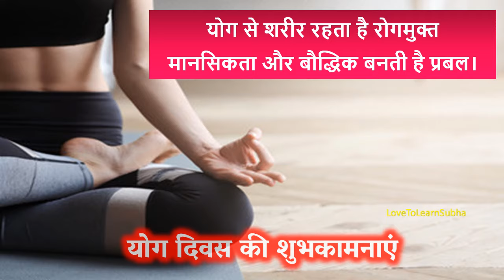International Yoga Day Whatsapp Status |International Yoga Day 2024|21 June Yoga Day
International Yoga Day Status |Yoga Day Status |योग दिवस स्टेटस

Yoga for Humanity” is the theme for International Day Of Yoga 2024.

Happy International Yoga Day Wishes and Greetings..

,june 21 yoga day
,june 21 yoga day theme 2024
,june 21 yoga
,june 21 yoga day 2024
,june 21 yoga day theme 2021
,june 21 yoga celebration
,21 june yoga day status
,21 june yoga day
,21 june yoga day in hindi
,21st june yoga day
,21st june international yoga day
,21 june yoga day 2024
,yoga day 2024
,yoga day poster
,yoga day quotes
,yoga day drawing
,yoga day 2024 theme
,yoga day speech
,yoga day images
,yoga day speech in english
,yoga day 2024 poster
,yoga day 2024 in india
,yoga day 2024 celebration
,yoga day 2024 theme in hindi
,yoga day 2024 hindi
,international yoga day 2024 in hindi
,international yoga day 2024 theme in hindi
,योग दिवस स्टेटस
,योग दिवस 2024
,योग दिवस status
happy yoga day
,happy yoga day status
,happy yoga day 2024
,happy yoga day card
,happy yoga day quotes
,happy yoga day images
,happy international yoga day
,happy international yoga day 2024
,happy international yoga day images
,happy international yoga day wishes
,happy international yoga day status
,happy international yoga day whatsapp status
,international yoga day status
,international yoga day whatsapp status
,international yoga day video
,international yoga day protocol
,अंतर्राष्ट्रीय योग दिवस
,अंतर्राष्ट्रीय योग दिवस 2024
,अंतर्राष्ट्रीय योग दिवस status
,व्यायाम स्थिति गीत
,योग दिवस
,योग दिवस 2024
,अंतरराष्ट्रीय योग दिवस
,विश्व योग दिवस
,हैप्पी इंटरनेशनल योग दिवस
,अंतर्राष्ट्रीय योग दिव
,अंतर्राष्ट्रीय दिवस
,व्यायाम
,योग दिवस
yoga day whatsapp status
,yoga day status
,yoga day video
,yoga day song
,yoga day poster
,yoga day music
,yoga day
,yoga for weight loss
,yoga asanas
,yoga poses
,yoga video
,yoga status
,yoga status for whatsapp
,yoga status song
,yoga status video
,yoga status in hindi
,yoga status in english
,yoga status in sanskrit
,yoga status in marathi
,yoga music status
,international yoga day kab manaya jata hai
,international yoga day usa
,yoga whatsapp status
,yoga whatsapp status tamil
,yoga whatsapp
,yoga whatsapp status video
,yoga whatsapp status kannada
,yoga whatsapp update
,yoga whatsapp status full screen
,yoga for stress relief
,yoga for stress
,Meditation status
,Healing status
,Healing music
,Status for yoga day
,Status for yoga day 2024
,Status for international yoga day
,Status for yog diwas